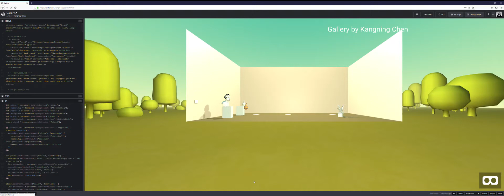A-Frame VR Assignment Part III Gravity